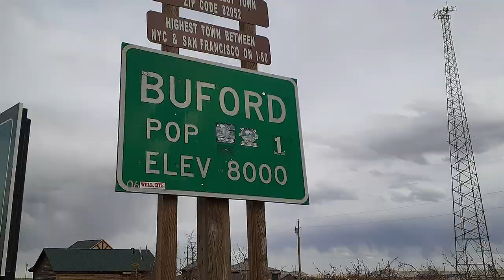The smallest city in Russia. Chekalin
Chekalin is the smallest city in Russia, with only 863 people officially living there.
It’s also one of the top 5 smallest cities in the world!
But being the smallest doesn’t mean boring, this city has its own history, interesting stories and some views to offer to its visitor. So let’s explore it.